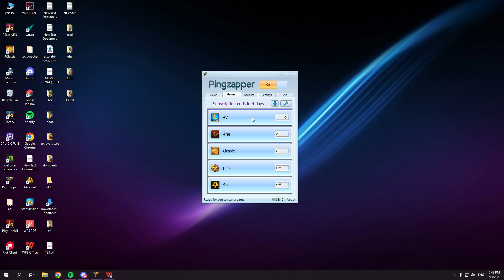"1vs1" compilation with solazola on 4story